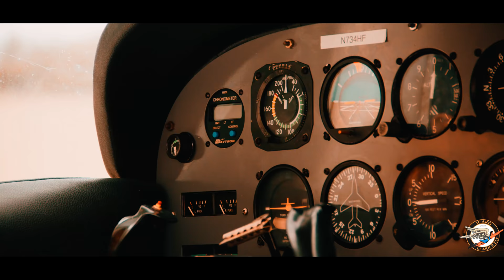I am becoming a pilot at ICARO Learn2Fly - Danny Restrepo / VLOG 1 (Making the decision)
Welcome to the ICARO Learn2Fly Youtube Channel !!

Follow along the journey as Danny Restrepo joins the ICARO family to become a Private Pilot. In this video series we will try to cover everything from the ground training, flying instructions and personal experiences.

ICARO Learn2Fly is located at:
7201 South Airport Road,

Note: You should always check with your instructor the procedures and techniques covered on this video series. ICARO Learn2Fly is not responsible for any miss use of the information.